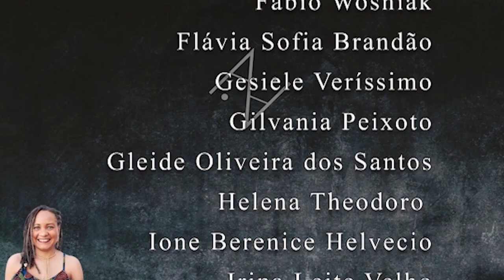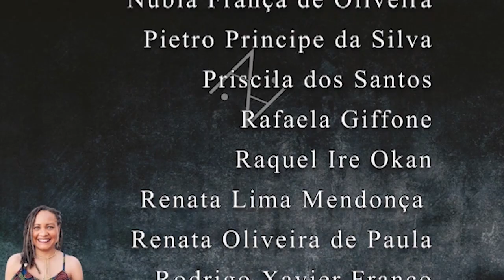O EQUILÍBRIO E A JUSTIÇA DE MAAT | FILOSOFIAS AFRICANAS | MELHORES MOMENTOS